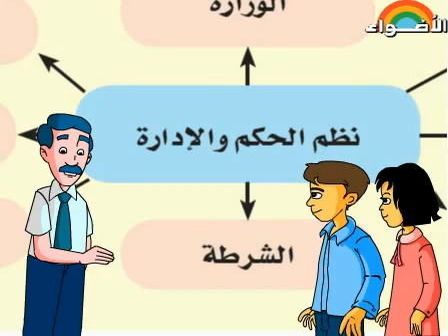S.S.A - Grade 8 - 4th quarter - دراسات اجتماعية - تاريخ - روائع حضارتنا الاسلامية 3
روائع حضارتنا الاسلامية في الحكم والادارة - دراسات اجنماعية - تاريخ - الفصل الدراسي الثانى